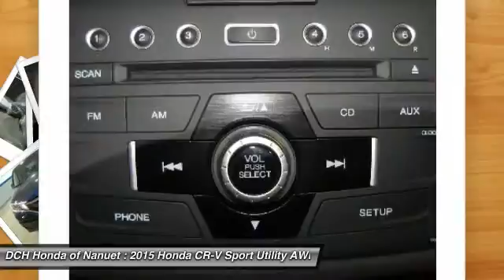2015 HONDA CR-V Nanuet, NY HN5S090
2015 HONDA CR-V Nanuet, NY
Stock# HN5S090